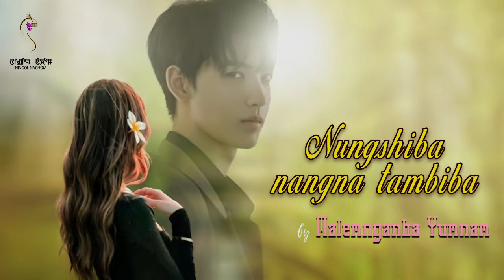NUNGSHIBA NANGNA TAMBIBA (EPISODE 06)// MALEMNGANBA YUMNAM//SONAM CHANU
Nungshiba nangna tambiba

            Ep 6

Written by - Malemnganba yumnam